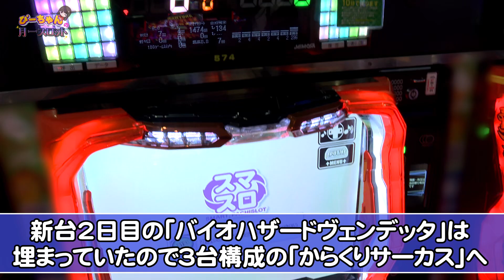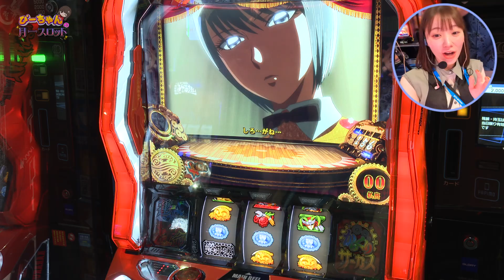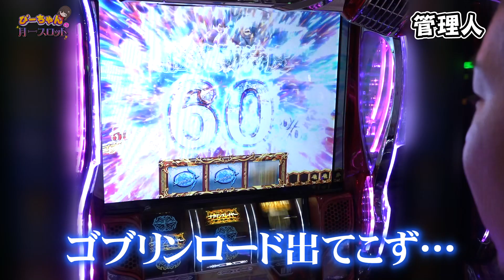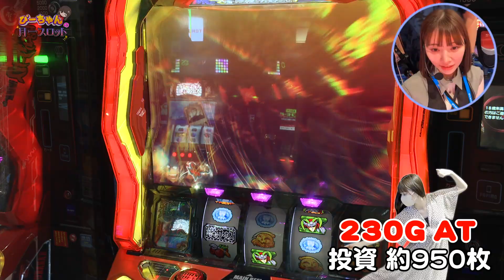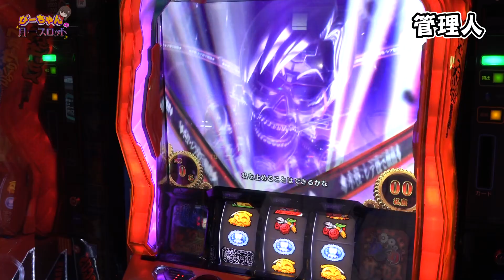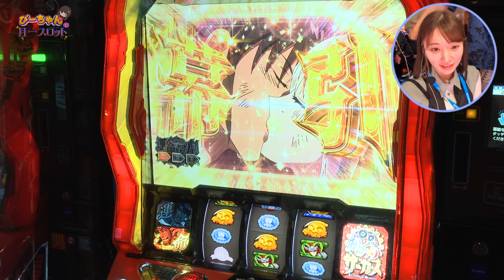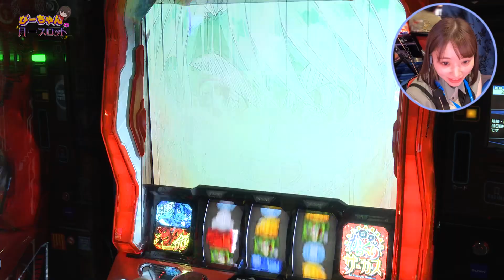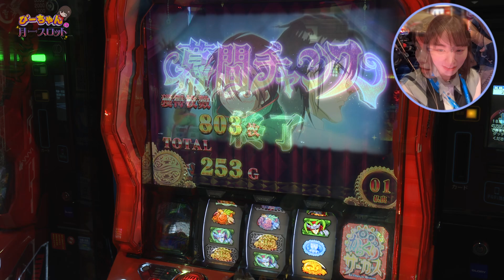【スマスロ】【からくりサーカス】ぴーちゃんVSデウスエクスマキナの煽り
負けたけど楽しかったそうです！

過去動画